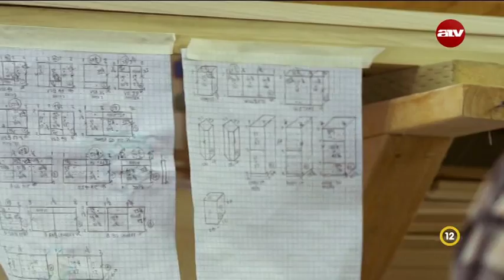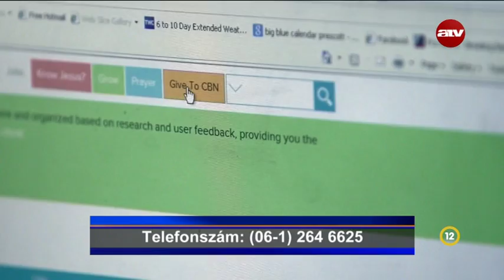Minden hónapra egy csoda - Randy Smith